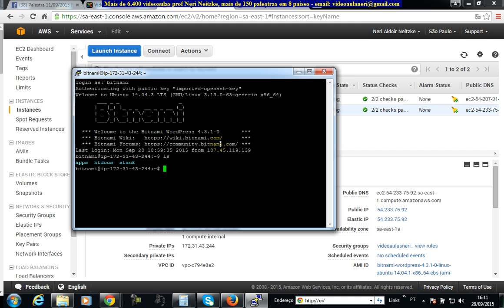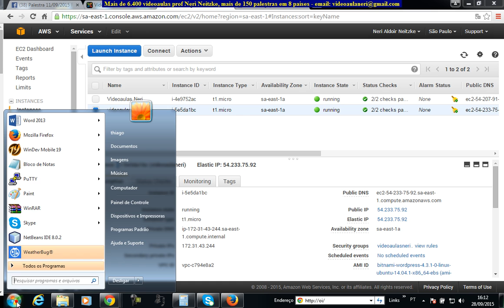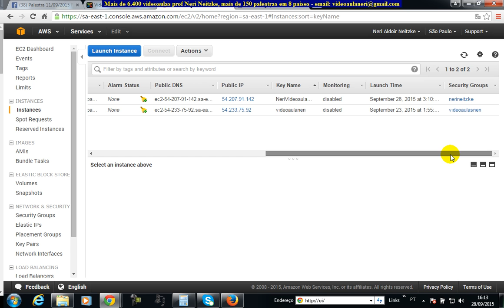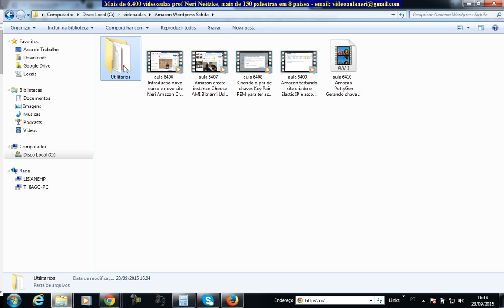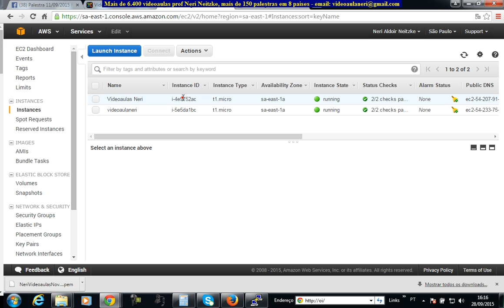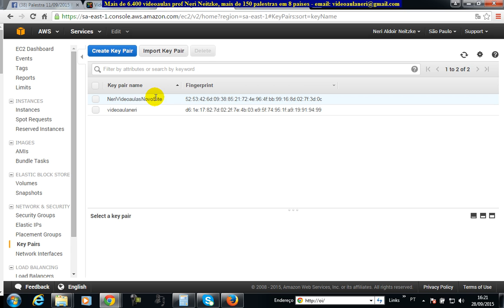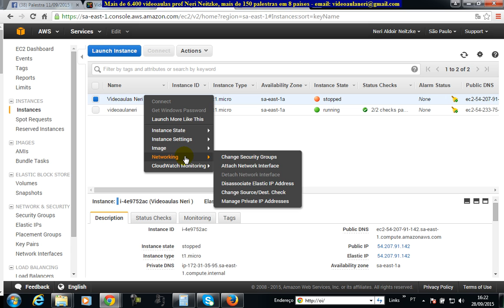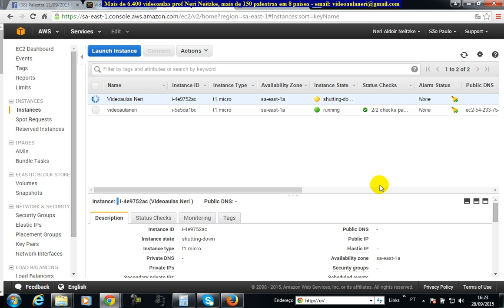aula 6411 Amazon erro key pair e Instance Termination Protection Terminate apagando instancia